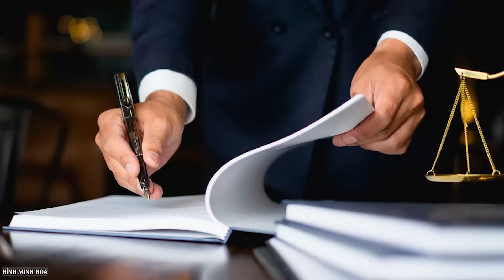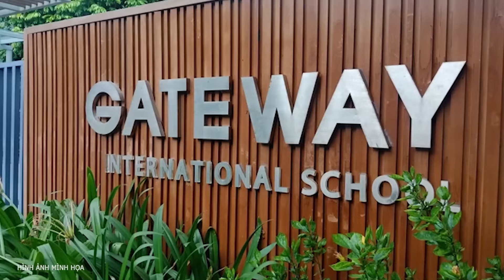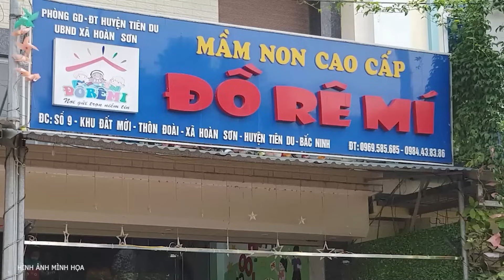Vụ học sinh tử vong vì bị bỏ quên trên xe: Các đối tượng có thể chịu án phạt nào?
Liên quan đến vụ cháu T.G.H (Trường mầm non Hồng Nhung 2, TP Thái Bình) tử vong vì bị bỏ quên trên xe đưa đón, ngoài người phụ trách đưa đón học sinh, cơ quan điều tra sẽ làm rõ trách nhiệm của tài xế và người đứng đầu cơ sở giáo dục trong việc xây dựng quy chế đưa đón, đảm bảo an toàn cho học sinh.

- Địa chỉ tòa soạn: Số 2, Nguyễn Công Hoan, Ba Đình, Hà Nội